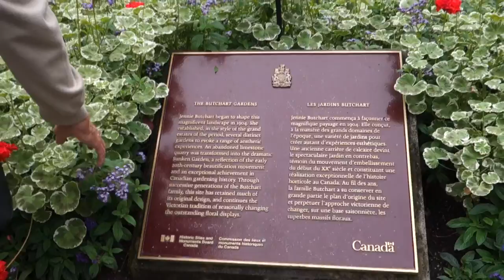Canada 2019: Vancouver and Victoria, British Columbia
Spent a total of 5 days in Vancouver.
For day 1. We explored around Canada Place, we went to see Flyover Canada, it was a nice intro to Canada then we roam around Gas Town and went to see the steam clock and Gassy Jack. Then the next day we spend the day exploring the stanley park. wasn't able to film much though. Then the following day we booked a day tour to see Victoria and the butcharts garden.

Here are some random videos. But I must say Vancouver and Victoria are my favorite places out of all the places we've been to.